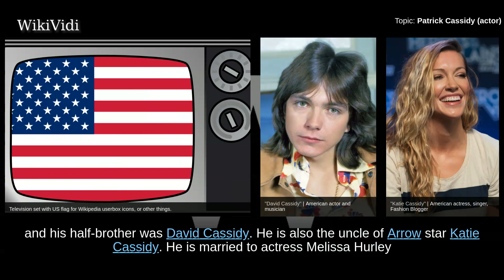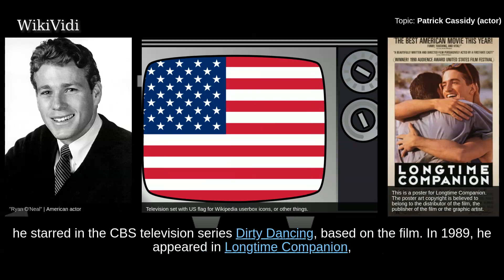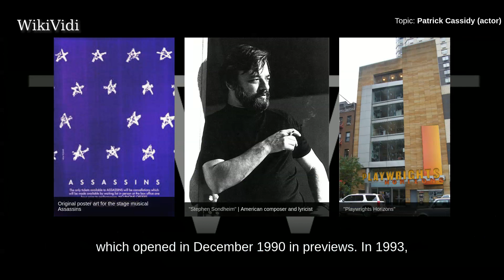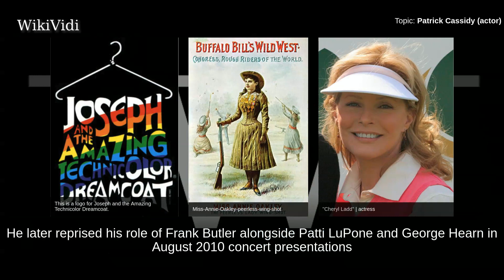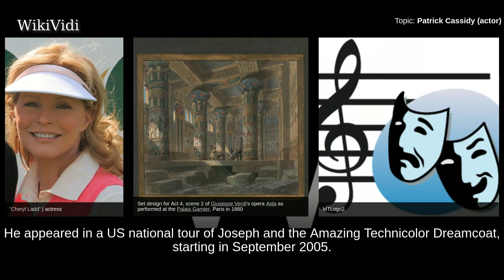PATRICK CASSIDY (actor) - WikiVidi Documentary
Patrick Cassidy is an American actor best known for his roles in musical theatre and television.

Shortcuts to chapters:
00:00:17 Personal life
00:00:52 Screen

Copyright WikiVidi.